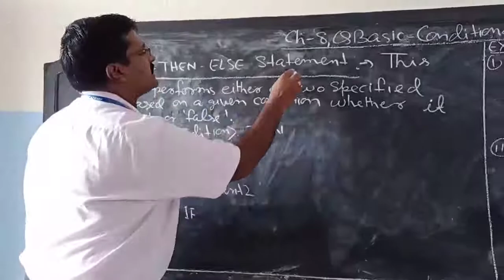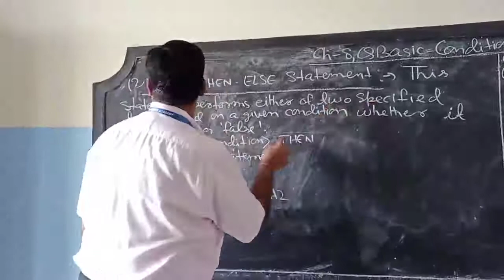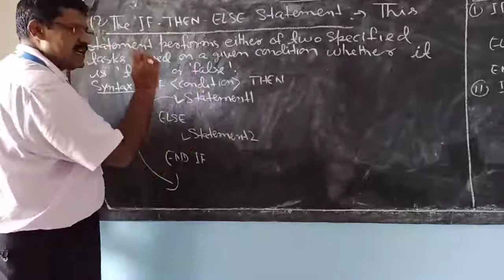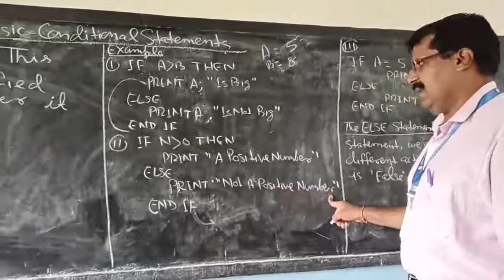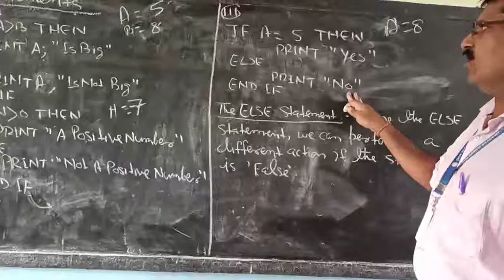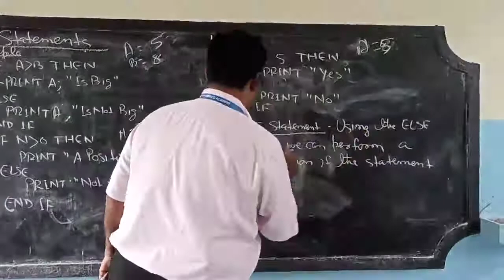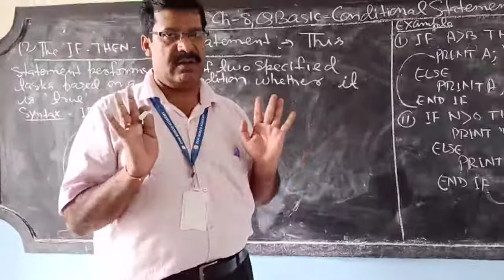Class-7. Computer Studies. Ch-8. QBasic-Conditional Statements.Part-4.